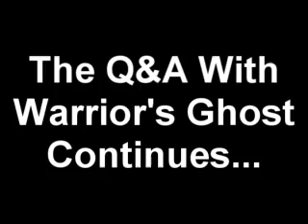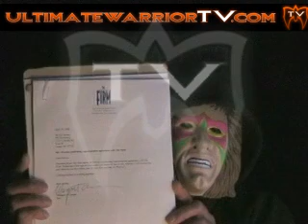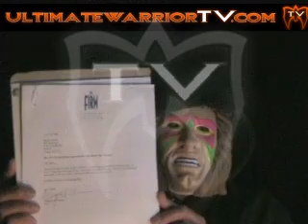Ultimate Warrior Video #4: Straight Talk